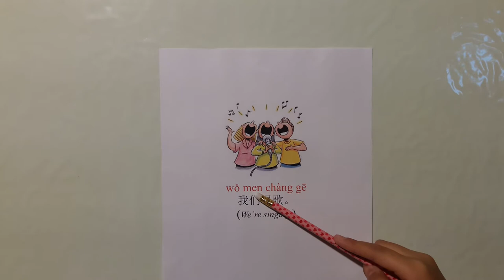How to say We're singing in Mandarin Chinese